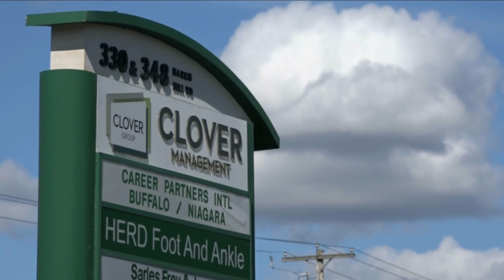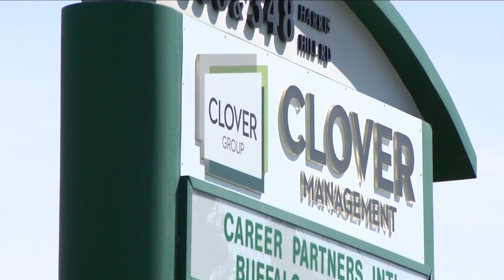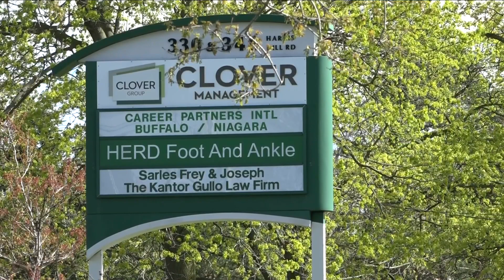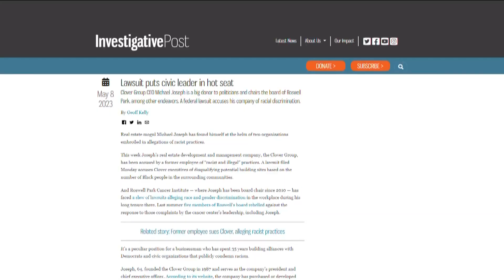Pressure on Roswell Park and AKG to drop board member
A Buffalo Common Councilmember is advocating for Clover Group CEO Michael Joseph to be removed from the Roswell and AKG boards.